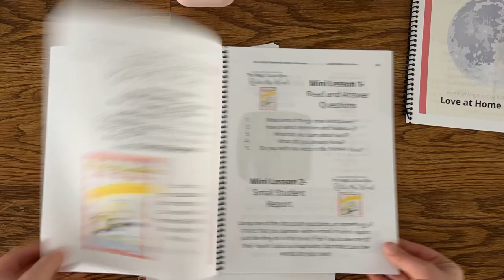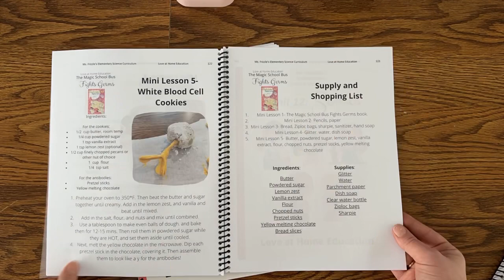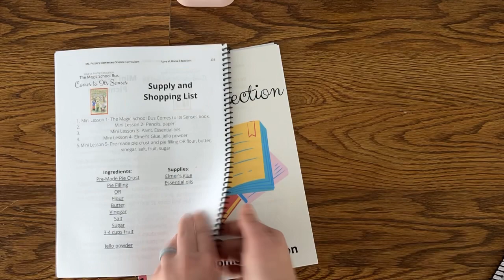Ms. Frizzle's Elementary Science Curriculum Full Preview by Love at Home Education | STEAM K-6th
Skip ahead:
Quick preview 0:32
Slower preview 0:55

✅Follow along with our blog for new products, free homeschool advice, and community

***When you make a purchase through some of the links below we make a small percentage at no additional cost to you.

RESOURCES AND SUPPLIES

✅Instagram Trainings through Insta Club Hub: Insta Club Hub sign up